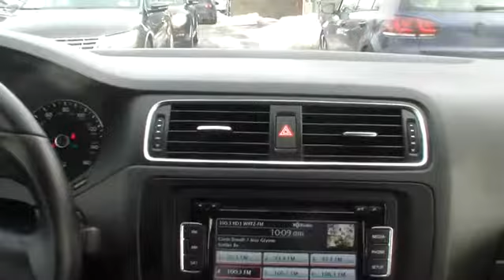2012 Volkswagen Jetta Sedan Nassau County Long Island New York VW U6164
2012 Volkswagen Jetta Sedan
2012 Volkswagen Jetta Sedan SE PZEV - Stock#: U6164 - VIN#: 3VWDP7AJ8CM356384

Sunrise Volkswagen
931 Sunrise Highway

2.5L SE WITH CONVENIENCE AND SUNROOF PKG, HEATED SEATS, BLUETOOTH, ALLOYS, CERTIFIED ONE OWNER WITH ONLY 18K MILES. SUNRISE VW..WHERE THE SUN ALWAYS SHINES ON SAVINGS!